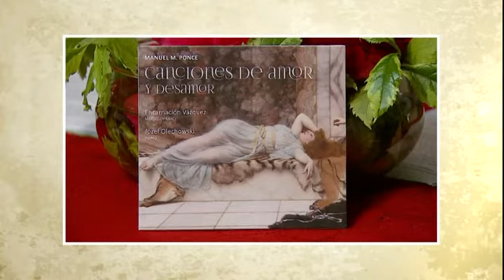Encarnación Vázquez en El Sabor del Saber - Parte 2